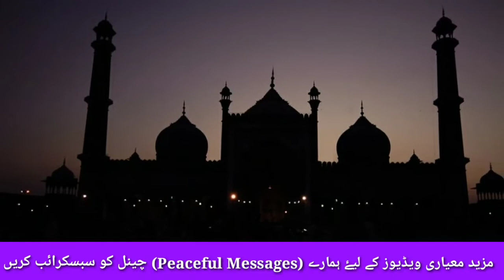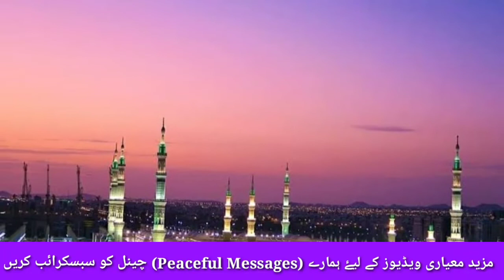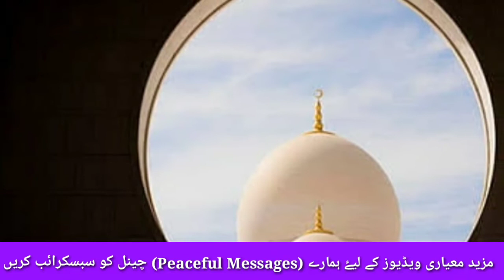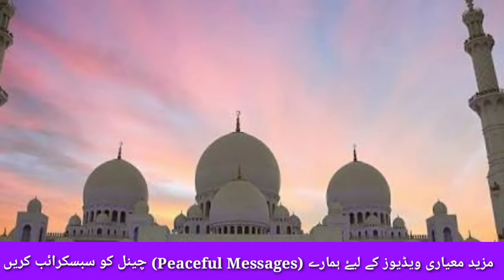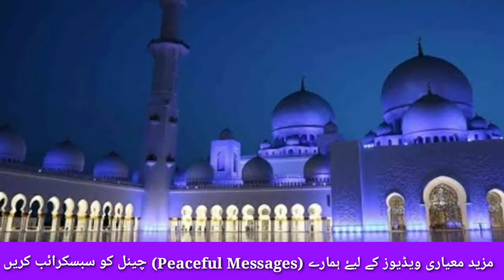Shawwal ke 6 roze ki Ahmiyat wa Fazeelat by Md Anwarul Qamar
Shawwal ke 6 roze ki Ahmiyat wa Fazeelat

اس ویڈیو میں شوال کے چھ روزے کی اہمیت و فضیلت کو حدیث کی روشنی میں واضح کیا گیا ہے _

Hamari chand Aham videos.
ہماری چند اہم ویڈیوز _